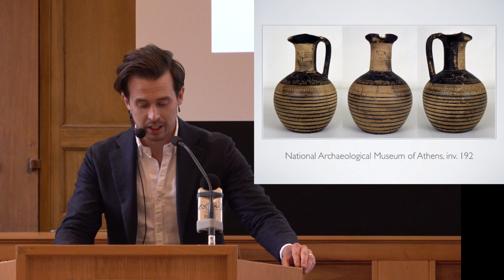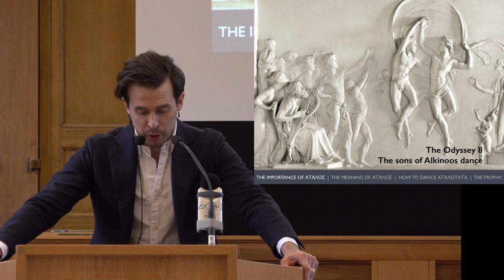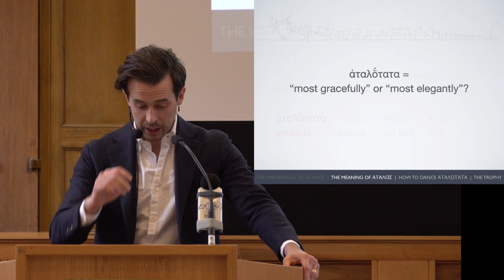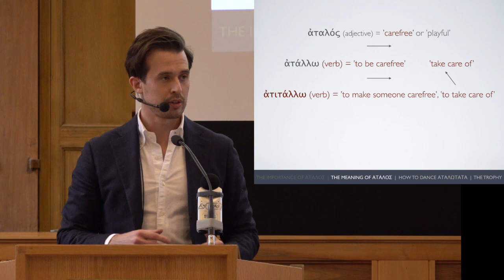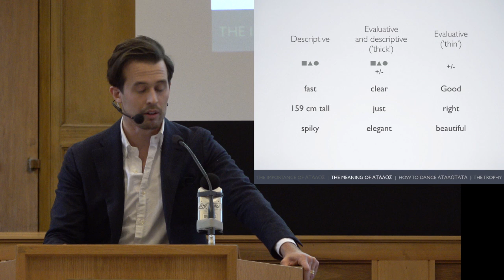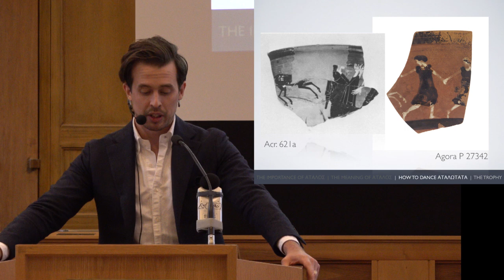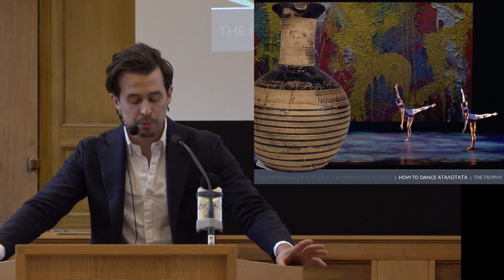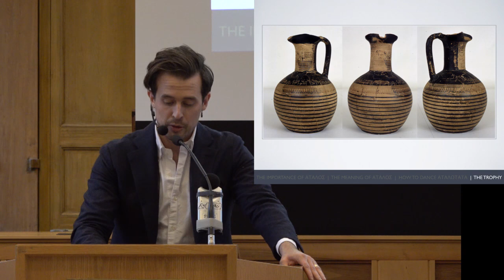Ancient Greek Dance Aestheticsand the Dipylon Wine Jug, by Eric Cullhed, at SCAS, 2020 02 11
Abstract
One of the oldest preserved Greek alphabetic inscriptions, the graffito on the Dipylon wine jug (IG I² 919, eight century BCE), records an announcement in epic verse stating that the prize will be awarded to the dancer who dances atalōtata. What does this word reveal about the nature of this dance competition?  Scholars have previously reached different conclusions. Some envision a contest in ‘graceful’ dancing, others in ‘dynamic’ free-style dancing, and yet others in erotically suggestive dancing. Reexamining the semantics and implications of the word atalos in Greek epic, I argue that it is used to pick out an aesthetic or artistic quality that is repeatedly praised in archaic texts: that of dancing with the carefree abandon of a child. In the process I reflect on methodological issues pertaining to the analysis of ‘thick’ (i.e. evaluative and descriptive) terms in historical research.

About Eric Cullhed
Eric Cullhed studied Greek and Latin philology at Stockholm University, Uppsala University and Scuola Normale Superiore di Pisa. He received his Ph.D. in Greek from Uppsala University in 2014, and was promoted to Associate Professor (Docent) at the same university in 2018. Cullhed’s Ph.D. thesis on the twelfth-century rhetorician Eustathios of Thessalonike’s Commentary on the Odyssey received the Benzelius Award (Royal Society of Sciences, Uppsala) and the Westin Prize (Royal Society of the Humanities, Uppsala). He is continuing this work as cogeneral editor of Eustathius (Brill), which consists of a full online digitization of M. van der Valk’s edition of Eustathios’ Commentary on the Iliad (1971–1987) and a new print and digital edition of the Commentary on the Odyssey, including source apparatus and English translation. As a postdoctoral researcher he has also moved into new fields of research, publishing articles on ancient Homeric scholarship, Byzantine satire, Classical reception in Latin America, the history of classical scholarship, late antique Latin poetry and the history of the emotion being moved. In 2018 he was awarded the Oscar Prize by the board of Uppsala University. As a scas Pro Futura Scientia Fellow, Cullhed will work with a research project analyzing and classifying thick aesthetic concepts in Greek and Roman criticism (broadly construed).